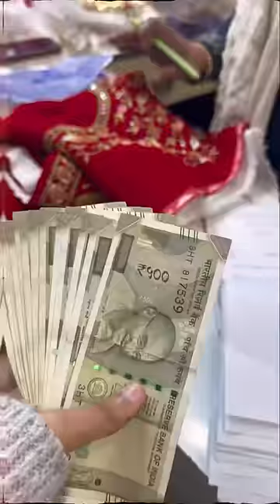Wedding Shopping vlog 2🛍️✨